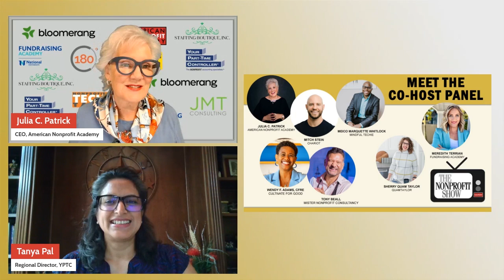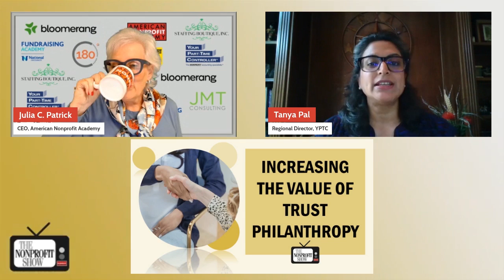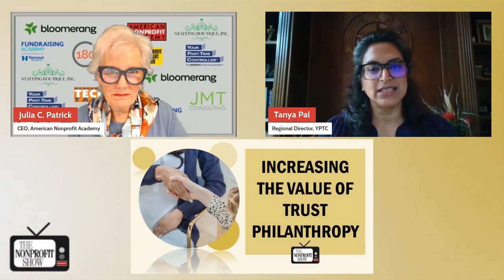Nonprofit Trends You Need To Know Now!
A conversation exploring pressing financial trends and emerging challenges impacting the nonprofit sector, with Tanya Pal, Regional Director for Your Part-Time Controller (YPTC), the nation's largest nonprofit accounting services firm.

Host Julia Patrick begins by briefly reflecting on her early experiences on a nonprofit board and the importance of understanding financial trend lines. This sets up the stage for a deep dive into the key trends facing nonprofits today.

One of the significant trends they discuss is the increasing importance of “trust in philanthropy”. Tanya cites a recent survey by the Independent Sector and Edelman Data & Intelligence, revealing that public trust in nonprofits has increased post-pandemic. The study emphasizes that "public trust is the currency of the nonprofit sector.", which points directly to the need for nonprofits to maintain transparency, adhere to ethical principles, and demonstrate the impact of donations. Tanya notes, "If you want to keep that trust and maintain that increase, nonprofits need to see continued greater financial transparency and adhere to best practices."

This fast-paced discussion then shifts to the evolving labor laws affecting nonprofits, specifically the recent changes to overtime rules. Tanya explains that new regulations from the U.S. Department of Labor are extending overtime protections, potentially impacting millions of workers. Nonprofits must adapt to these changes, ensuring compliance and preparing for potential financial implications.

Julia and Tanya also touch on updated IRS uniform guidance rules, highlighting adjustments that could significantly impact nonprofit financial management. These updates, aimed at improving transparency and reducing administrative burdens, reflect the changing nonprofit ecosystem post-COVID.

Tanya describes this as the "modern Wild West," noting that while crypto donations offer new opportunities, they also pose challenges related to donor anonymity and regulatory uncertainties. She shares, "The first recorded crypto donation in 2017 opened the door, and the space has grown significantly, with forecasts predicting it could reach $10 billion in the next decade."

Finally, the discussion addresses the sobering reality of nonprofits closing due to the end of COVID funding. Recent news highlights an organization, even one that received substantial funding, shuttering due to strategic missteps. Tanya emphasizes the importance of strategic planning and financial stewardship, stating, "Money is not the solution to everything; how you steward that money is just as important."

The session concludes with a call for nonprofits to stay informed about trends and prepare for future challenges. Tanya's insights provide valuable guidance for nonprofit leaders navigating the complex financial landscape.  Learn more about YPTC.com. . . . . They support small to medium-sized nonprofits by managing their accounting and financial reporting needs, ensuring financial transparency and sound financial management.